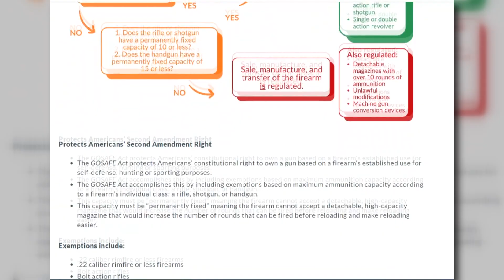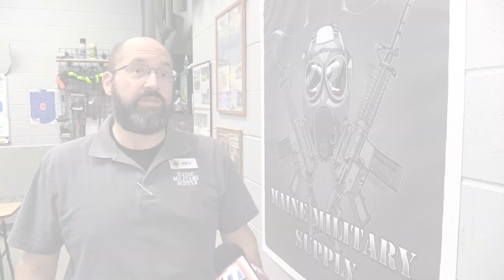Sen. Angus King introduces gun control bill